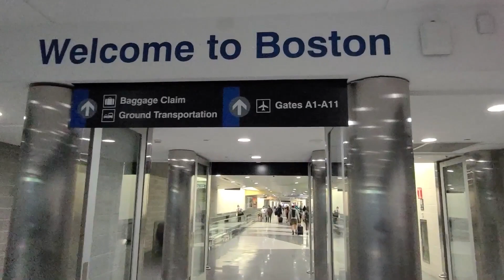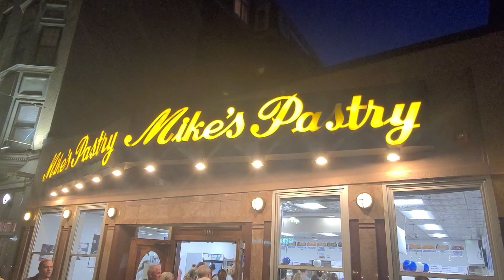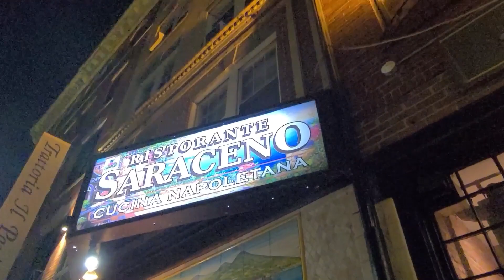Vacation in Boston Travel vlog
A Vacation to Boston Travel vlog. In this video, but there will be some other videos from Boston, I will be your guide in this city in Massachusetts. I made a first stop at a Romanian restaurant, the Moldova restaurant. A very popular cake shop in Boston followed: Mike`s Pastry. We then stopped at a Neapolitan restaurant, the Saracento restaurant. We stayed at one of the most luxurious hotels in Boston: the Intercontinental hotel. The next day, there was a tourist trip by boat on the ocean, but I invite you to see the most interesting moments in this video… Don't forget to leave a comment, like and subscribe to this channel to see the following tourist attractions in this city wonderful Boston.

Click on the link to apply for the American Express platinum credit card and receive up to 100,000 bonus points￼  and we get 15,000 points

Rode Microphone

Easyacc portable charger 4 outputs, 2 inputs

DJI Mavic Mini Fly More Combo

USB Charger RAVPower 60W 12A 6-Port